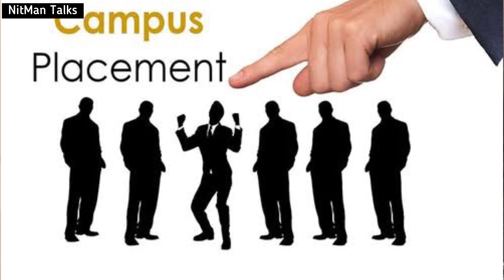Is English Communication A Mandatory Thing To Get A Job In IT Industry?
Is English is a mandatory thing to survive in the IT industry.
How to give answers during an interview.
Can we use any other language if we don't know English?
Well in this video, I will tell you everything about these questions!